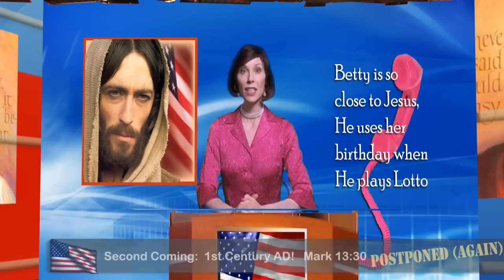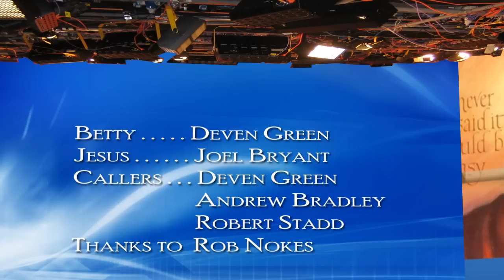Save the Hole in Front for Marriage!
Hark! When it comes to sex, Mrs. Betty Bowers does the most disgusting thing to Republicans: She talks about it! Betty Bowers, America's Best Christian and host of The No Sin Zone, answers the calls of curious sinners everywhere who seek her tart, sage advice.